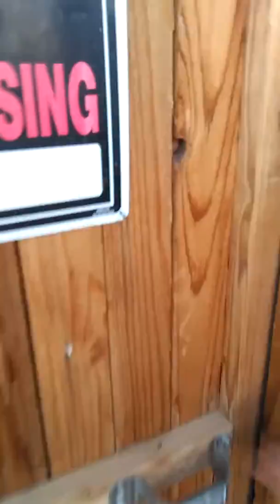Blog 1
A day with gabesletsplays